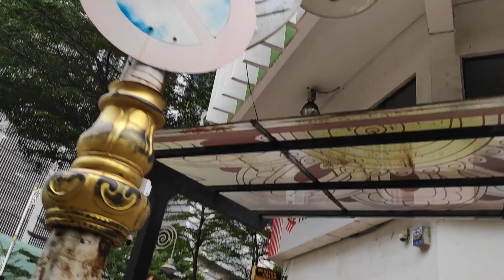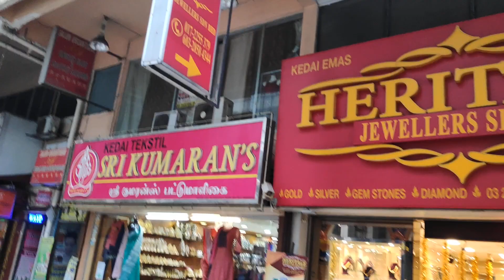Evening Walk @ Brickfields on 15-Sep-22(1)